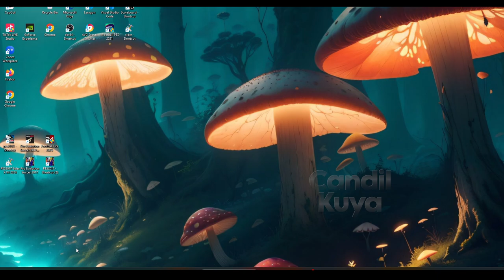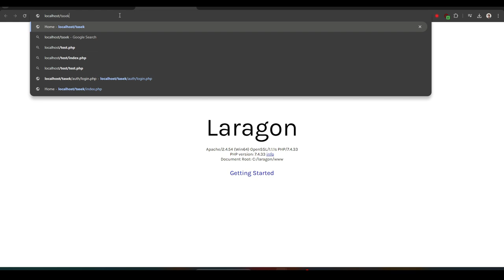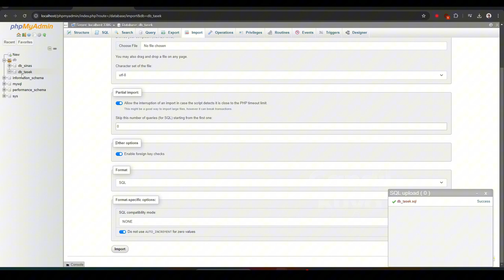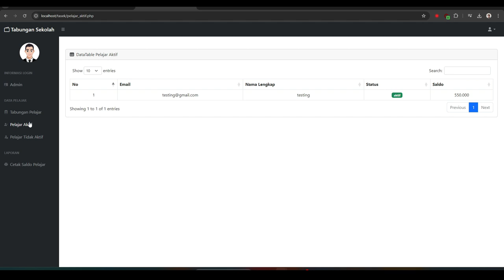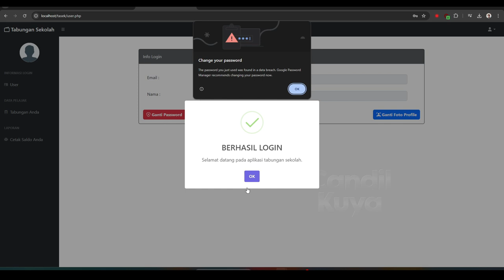Aplikasi Tabungan Sekolah Berbasis Website | Candil Kuya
Dalam tutorial video ini, saya akan menunjukkan kepada Anda Source code Aplikasi Tabungan Sekolah Berbasis Website , sangat mudah dipelajari, yang harus Anda lakukan adalah mengikuti instruksi kami langkah demi langkah yang tersedia di dalam video ini.

Setelah menonton video lengkapnya, Anda akan dapatkan source code aplikasi Tabungan Sekolah Berbasis Website gratis ini.

aplikasi tabungan sekolah,
aplikasi tabungan,
tabungan simpel mandiri